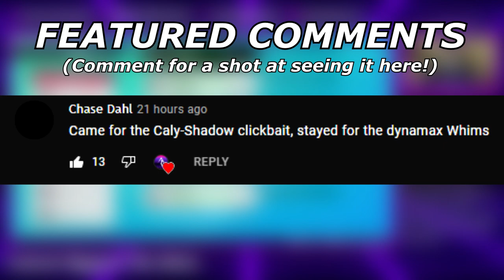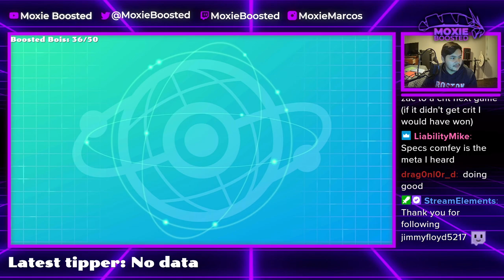A GUZZLORD TEAM? | Pokemon Sword and Shield VGC 2022 Wi-Fi Battles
Today I showcase some battles from my last livestream! In this one we face off against a zamazenta and guzzlord!

TIMESTAMPS:
0:00 - Guzzlord Battle
8:15 - Ally Switch P2

5. Download and install OBS Streamlabs with my